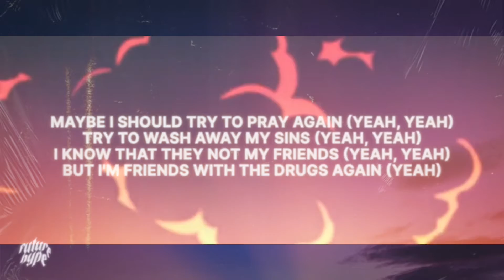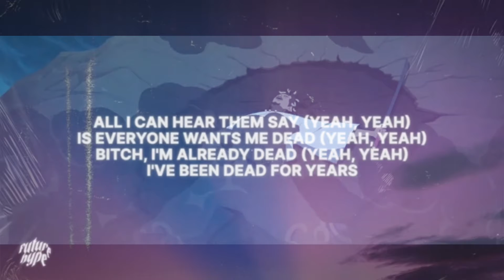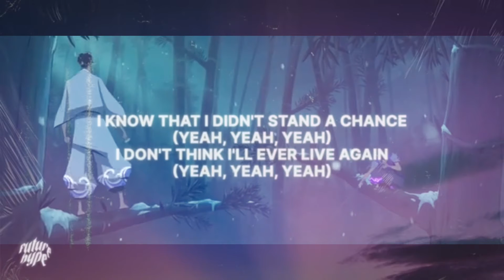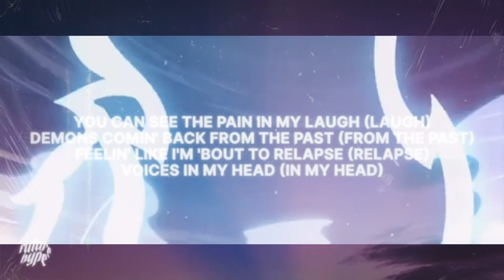Juice Wrld- Already Dead